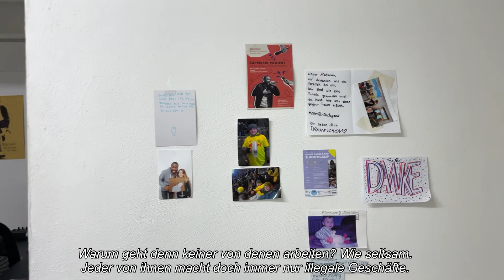Alles für die Jugend - Wie sich Matondo mit Rap für die Kids einsetzt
Alles für die Jugend - das ist bei Matondo Castlo Programm. Er ist in Berlin Tempelhof aufgewachsen, rappt seit seiner Jugend und gibt heute Jugendlichen die Chance Musik zu machen. Das Studio hat er komplett auf eigene Kosten eingerichtet und ist dort für die Teenager in seiner Freizeit am Start. Er sensibilisiert sie für Rassismus, Islamfeindlichkeit, Diskriminierung und Antisemitismus und verleiht ihnen mit Rap eine Stimme. Außerdem gibt es Hip Hop Workshops in sozialen Einrichtungen, produziert selbst gesellschaftskritische Musik und steht seit Neuestem sogar bei Kika als Moderator vor der Kamera.